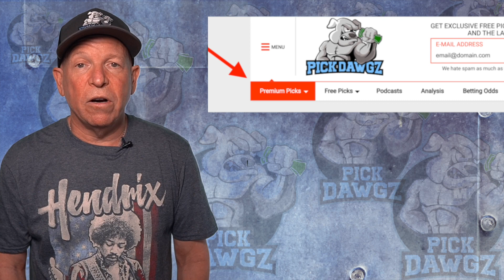Los Angeles Lakers vs Los Angeles Clippers 12/3/21 Free NBA Pick and Prediction NBA Betting Tips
The Los Angeles Clippers face the Los Angeles Lakers in Friday's NBA Basketball action. Get Mitch's NBA Pick and Prediction for this game.